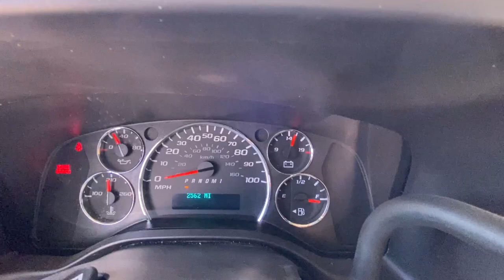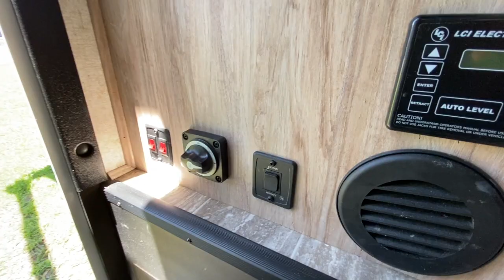2018 Sunseeker 2350LE HD 720p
2018 Sunseeker 2350LE for sale by Paradise RV Sales and Rentals in Charleston, SC. High-quality used RV's. Gently used RVs.